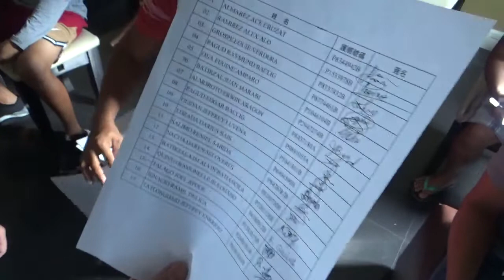WIN FAR 626 BATCH3 6 CREWS